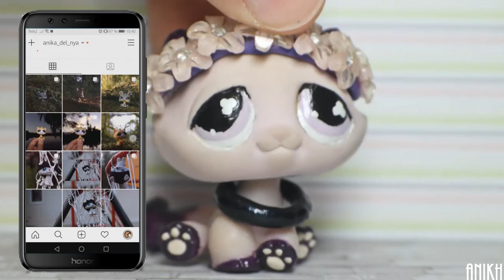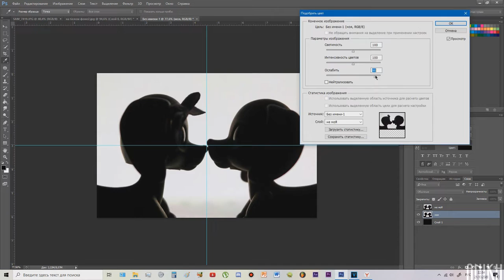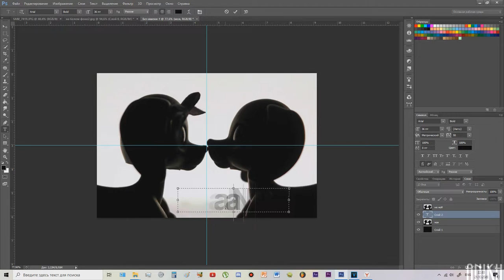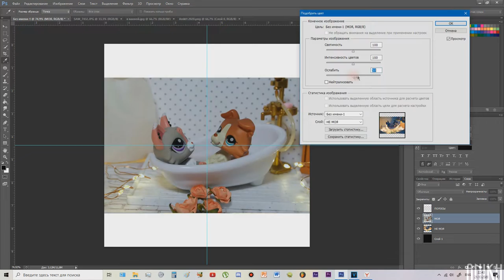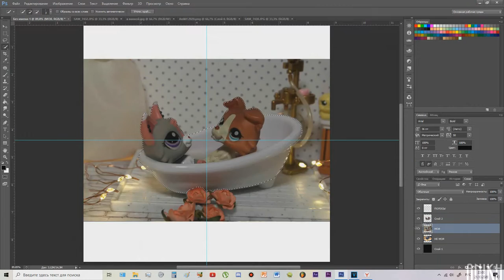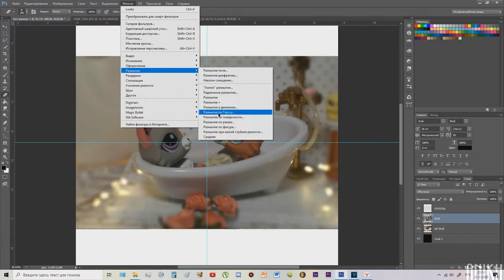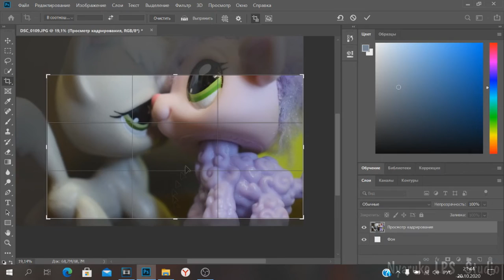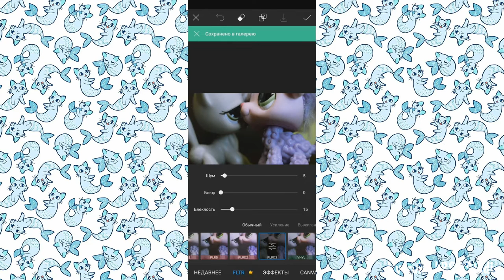LPS - Повторяем фотографии с LPS | collab with Nyaruko LPS_Studio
Разверни, там много полезного. 👇
вот такой внезапно коллаб получился. я хотя бы немного получил удовольствия от работы и вылез из своего говно-настроения. ;)
p.s. уже 2-ух месячное МВ продолжает готовиться, но пока до конца там далеко :с
Музыка в интро: The Chainsmokers - Sick Boy (ONEDUO Remix)
Музыка в видео: минусовОчки.
У меня можно заказать коммишены. 👇
Тут меня можно найти. 👇
Чем пользуюсь. 👇
• Монтирую в Sony Vegas Pro 15 и Adobe After Effects 2019.
• Превью делаю в Adobe Photoshop CS6 и Paint Tool SAI 2.
• Обрабатываю аудио для эдитов в FL Studio 20.
• Снимаю на Фотоаппарат Samsung NX1000 kit.